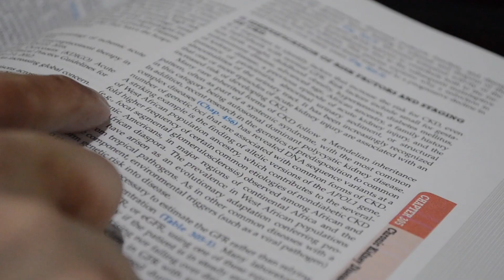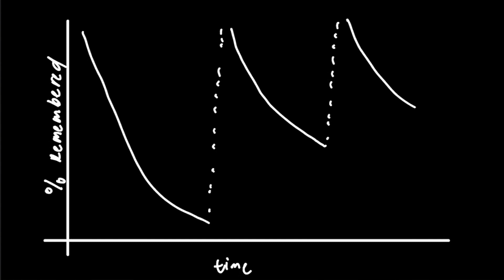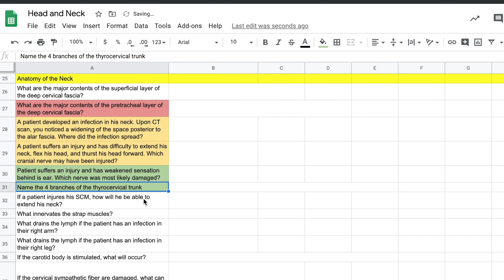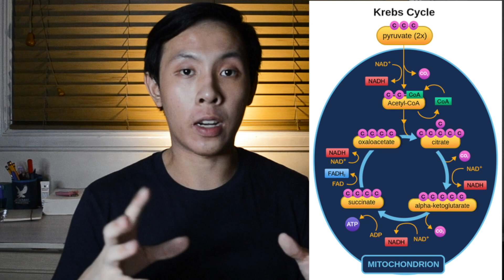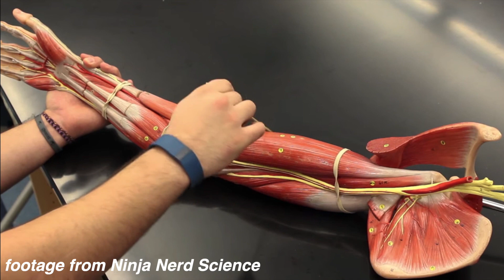TERRIBLE Study Habits you Should Quit RIGHT NOW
In this video, I talk about some of the study habits students have that I think are holding them back and what I think are better alternatives to do. I discuss the benefits of active recall, spaced repetition, and the importance of striving to be a high achiever for the right reasons.

WHO AM I:
I'm Luis, a medical student at the Ateneo School of Medicine and Public Health in the Philippines pursuing my MD and MBA degrees. I make Youtube videos to help students perform better in school as well as inspire those who want to pursue a career in medicine.